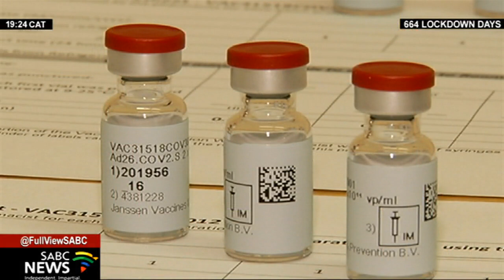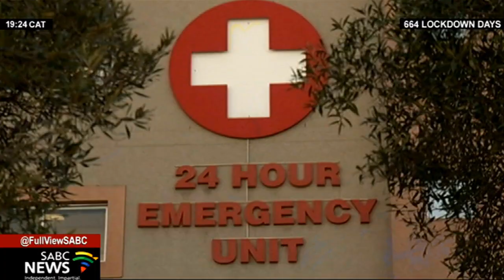Vaccine campus launched in Western Cape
Africa has moved one step closer to becoming self-reliant in the fight against diseases such as COVID-19 with the launch of a medical infrastructure facility. President Cyril Ramaphosa and South African-born scientist and philanthropist, Patrick Soon-Shiong, opened the NantSA vaccine campus at Brackenfell in Cape Town today. The project aims to manufacture a billion doses of the COVID-19 vaccine by 2025.